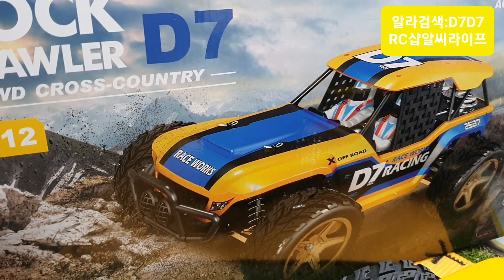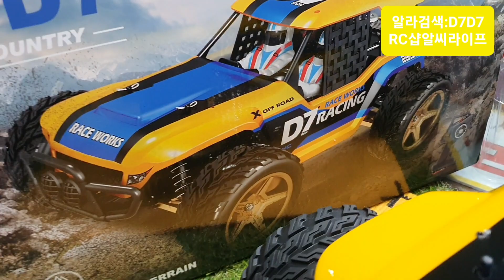2022-12월20일((☆13교시☆))출고WL12402A번+알검D7D7최고인기RC카+완전RTR바로주행풀셋트+수입+인증+판매+배송+VTX코리아+알씨라이프폰:010-5303-1297번